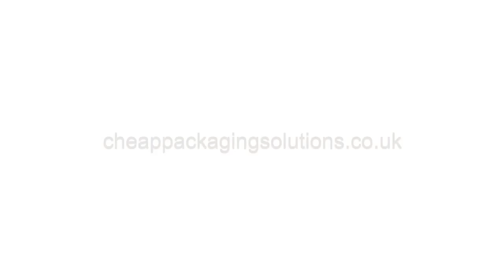265x180 mm White Corrugated Eco Friendly Mailer envelopes D/0 Equivallent - Pack of 10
High Quality Strong Self Seal adhesive. Lightweight - uncoated paper. Saves your money by reducing postage cost. Suitable to Send Documents, DVD, CD and all other items that must be kept flat. Seams provide extra protection or damaged in post. Quick and Easy packaging. 100% Environment friendly &ô˜recyclableô˜materials. Size - 265 x 180 mmô˜ &ô˜ Color - White